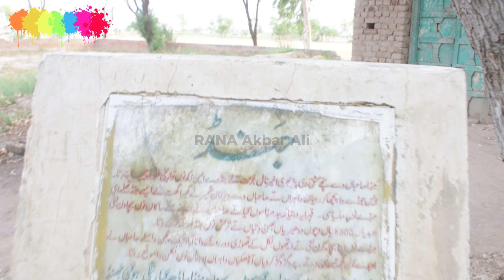Mirza Sahibha Dastan And Mazar Mirza Sahibha Dana Abad Pakistan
mirza sahibha dastan

dastan mirza sahiba alam lohar
mirza sahiba full dastan
real mirza sahiba pics

mirza sahiba episode 1
mirza kissa,
mirza sahiba 90
mirza jatt 1992

Please sport